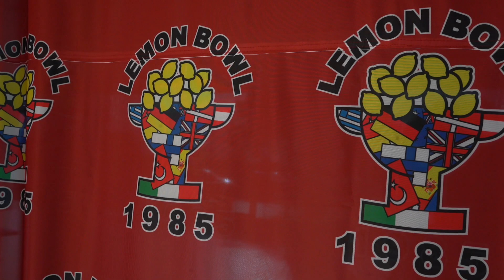Il Lemon Bowl incontra Sofiia Bulsova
La prima ospite straniera della rubrica arriva dall'Ucraina